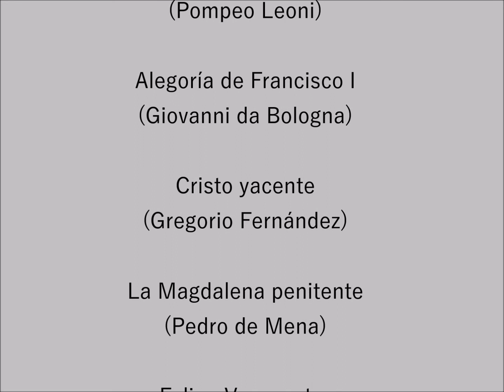SELECCIÓN DE ESCULTURAS DEL MUSEO DEL PRADO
Esculturas del Prado